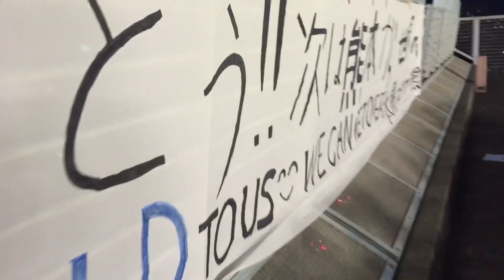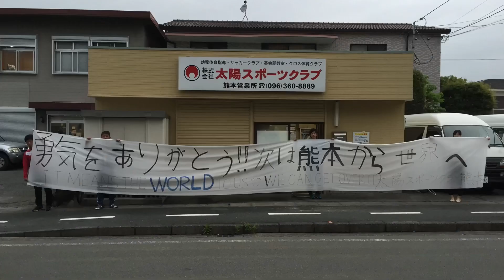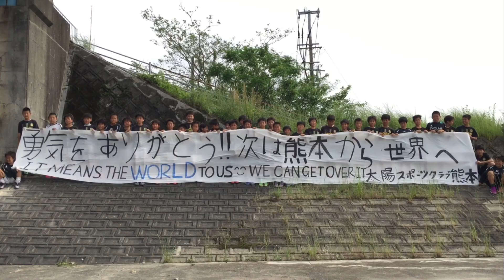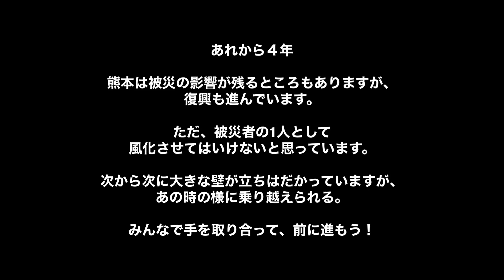【熊本地震】ありがとうを伝える物語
U-23日本代表vsガーナ代表#ベストアメニティースタジアム

勇気をありがとう！！次は熊本から世界へ
〜IT MEANS THE WORLD TO US. WE CAN GET OVER IT〜
『ありがとう』を伝える物語